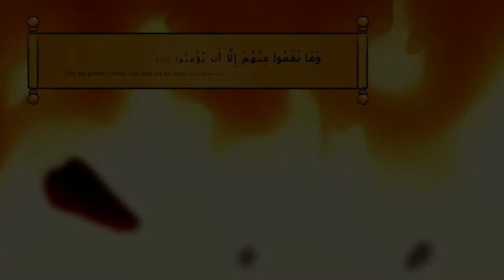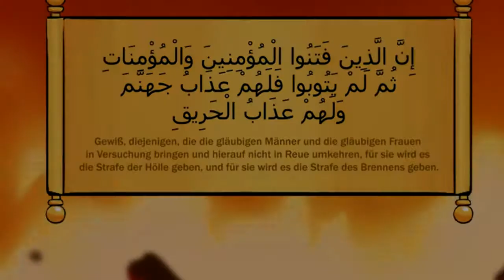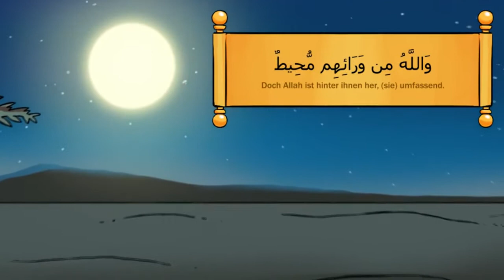Sure Buruj (Die Burgen) | Deutsch | schöne Rezitation von Mischari Al-Afasi